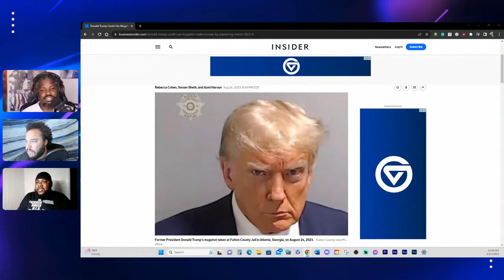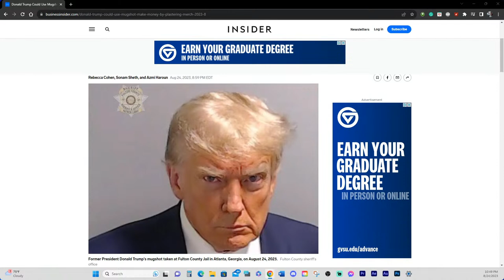HVFE: Jackie Brown & Bray Wyatt R.I.P.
Welp Fadesgiving is almost done, and we already lost too many legends.